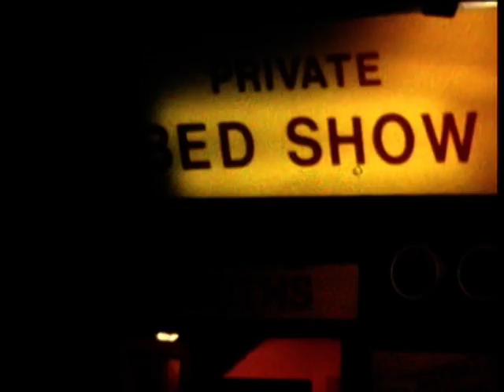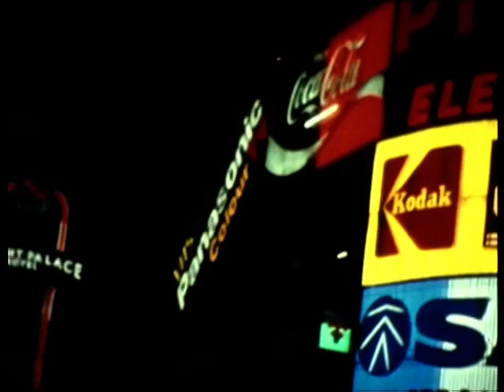A Man Could Get Lost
London in the Eighties - and I had my Super 8 camera with me. You see Soho, Gutterhearts at "the office", squirrels in the park, Raymonds Revue Bar and lot's of useless panning around.